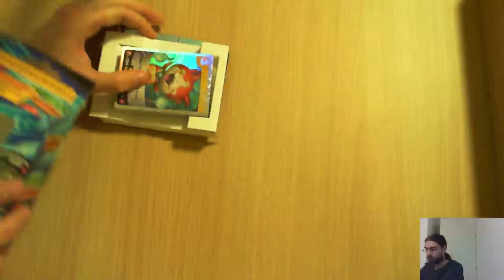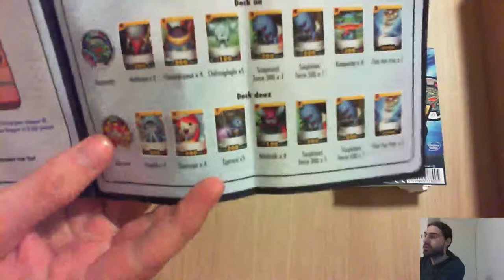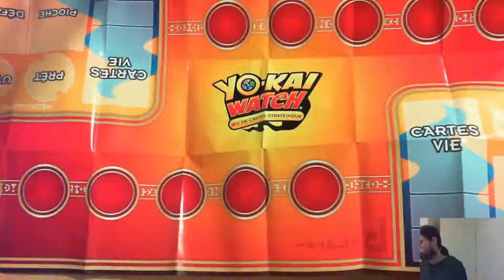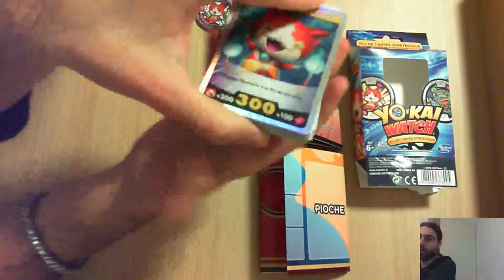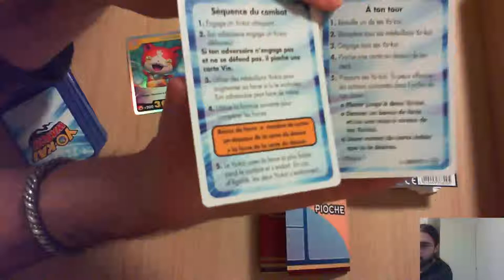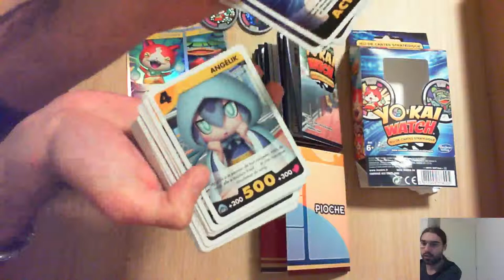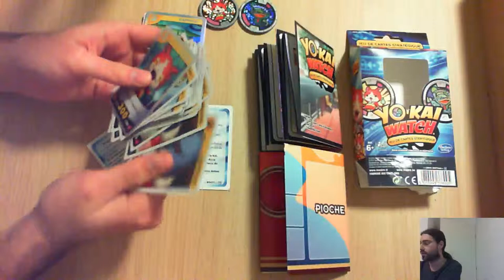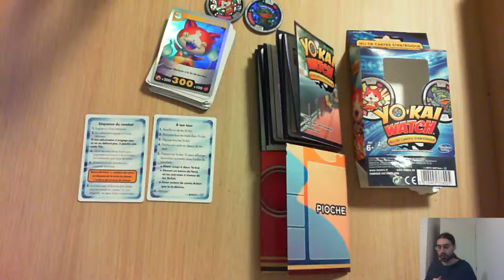[Yokai Watch](Unboxing)Starter deck : Jibanyan & Kappacap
Voici l'unboxing d'un des decks sortis le 2 février 2017 pour Yokai Watch : le jeu de cartes startégique. Il s'agit d'un deck tourné autour de Jibanyan et Kappacap.